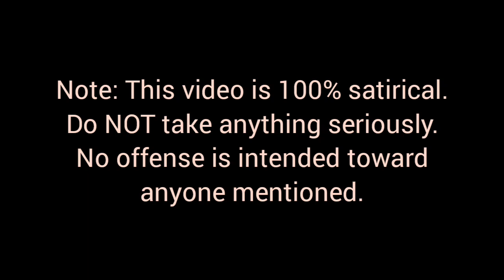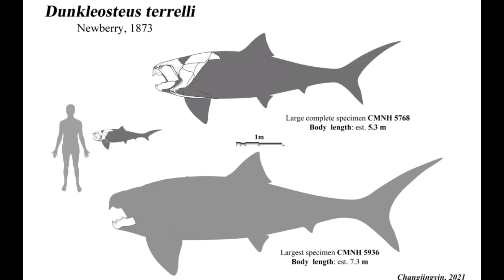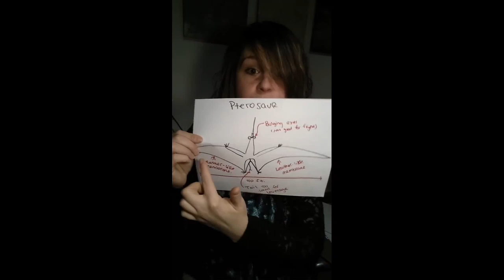10 MONSTERS SCARIER THAN DINOSAURS! | Worst Paleontology Video Ever!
A satirical video poking fun at the countless rediculous "10 animals scarier than dinosaurs" videos on YouTube. This is Facts 4 U, a mythical channel with rediculous dinosaur paleontology videos.
No offense is intended toward anyone mentioned in the video.
Note: Also, I actually think Twilight Sparkle is cool :)

00:00 - Intro
00:31 - Number 10 to 6
04:05 - Top 5
09:03 - Outro